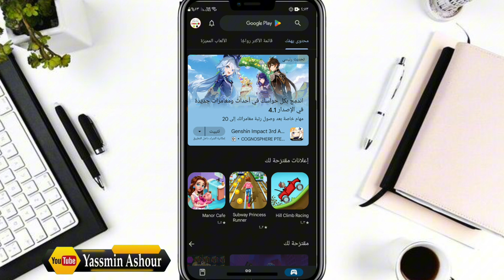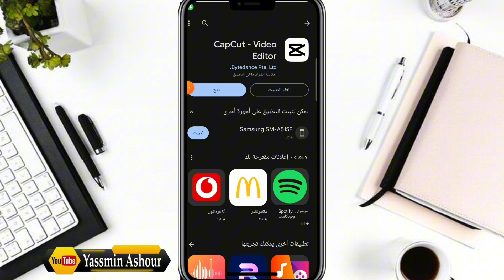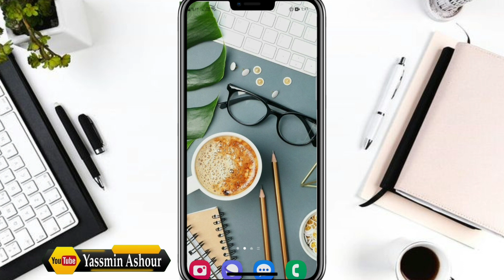حل مشكلة الملف غير مدعوم فى كاب كات Capcat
كيفية حل مشكلة الملف غير مدعوم فى الكاب كات
ازاى احل مشكله الملف غير مدعوم فى كاب كات
اشلون احل مشكلة الملف غير مدعوم فى كاب كات
ـــــــــــــــــــــــــــــــــــــــــــــــــــــــــــــــــــــــــــــــــــــــــــــــ
ـــــــــــــــــــــــــــــــــــــــــــــــــــــــــــــــــــــــــــــــــــــــــــــــ

ـــــــــــــــــــــــــــــــــــــــــــــــــــــــــــــــــــــــــــــــــــــــــــــــ
ـــــــــــــــــــــــــــــــــــــــــــــــــــــــــــــــــــــــــــــــــــــــــــــــ
⚠️⚠️ شاهد فيديوهات مهمه جدا انصحكم بالمشاهدة::

ـــــــــــــــــــــــــــــــــــــــــــــــــــــــــــــــــــــــــــــــــــــــــــــــ
ـــــــــــــــــــــــــــــــــــــــــــــــــــــــــــــــــــــــــــــــــــــــــــــــ
ـــــــــــــــــــــــــــــــــــــــــــــــــــــــــــــــــــــــــــــــــــــــــــــــ
ـــــــــــــــــــــــــــــــــــــــــــــــــــــــــــــــــــــــــــــــــــــــــــــــ
ـــــــــــــــــــــــــــــــــــــــــــــــــــــــــــــــــــــــــــــــــــــــــــــــ
ـــــــــــــــــــــــــــــــــــــــــــــــــــــــــــــــــــــــــــــــــــــــــــــــ
ـــــــــــــــــــــــــــــــــــــــــــــــــــــــــــــــــــــــــــــــــــــــــــــــ
ـــــــــــــــــــــــــــــــــــــــــــــــــــــــــــــــــــــــــــــــــــــــــــــــ
ـــــــــــــــــــــــــــــــــــــــــــــــــــــــــــــــــــــــــــــــــــــــــــــــ
ـــــــــــــــــــــــــــــــــــــــــــــــــــــــــــــــــــــــــــــــــــــــــــــــ
ـــــــــــــــــــــــــــــــــــــــــــــــــــــــــــــــــــــــــــــــــــــــــــــــ
ـــــــــــــــــــــــــــــــــــــــــــــــــــــــــــــــــــــــــــــــــــــــــــــــ
ــــــــــــــــــــــــــــــــــــــــــــــــــــــــــــــــــــــــــــــــــــــــــــــ
ـــــــــــــــــــــــــــــــــــــــــــــــــــــــــــــــــــــــــــــــــــــــــــــــ
ـــــــــــــــــــــــــــــــــــــــــــــــــــــــــــــــــــــــــــــــــــــــــــــــ
⚠️ التطبيقات المستخدمه فى المونتاج 👇

ـــــــــــــــــــــــــــــــــــــــــــــــــــــــــــــــــــ